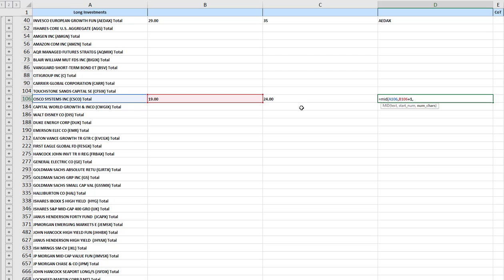Extract a substring in Excel with a variable starting and ending position (2m)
This 2-minute video explains how to pull a substring from a cell where the beginning position and the ending position can vary cell by cell. I used the =find and the =mid formulas.